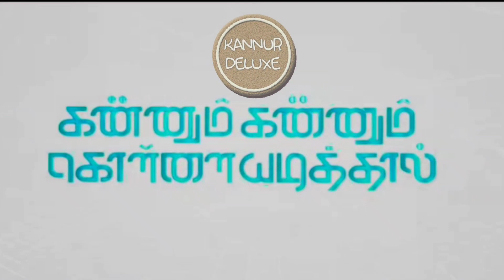Hidden Details in Kannum Kannum Kollaiyadithaal in Malayalam | Kannur Deluxe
Hidden Details in Kannum Kannum Kollaiyadithaal | Malayalam | Kannur Deluxe

This is a video that highlights the hidden details and  factors of movie Kannum Kannum Kollaiyadithaal.

@Avante Grande Thank you bro for inspiration.

I do not claim any ownership for the third party audios or videos that used in this video.  I request the viewers to watch the video for entertainment. Under Youtube fair usage policy i have used the videos to give a better understanding of our critical perspective to the viewers.

Your 1 Like Is A Big SUpport for Me

The Copyright of the video Used in the presentation Doesn't Belongs To me .

kannum kannum kollaiyadithal malayalam dubbed,